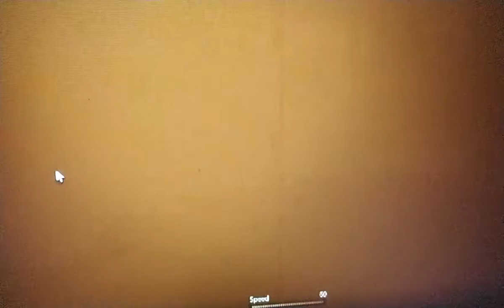thomas and the emergency cable roblox remake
games are created and own by speedyskip

show own by mattel

i cloud of cbr3 but bit too late now isnt it lol